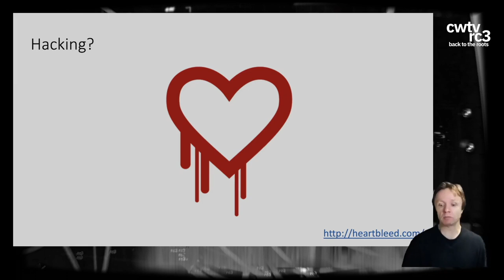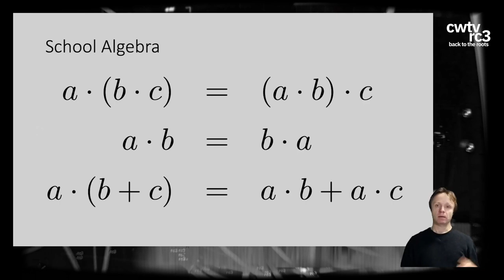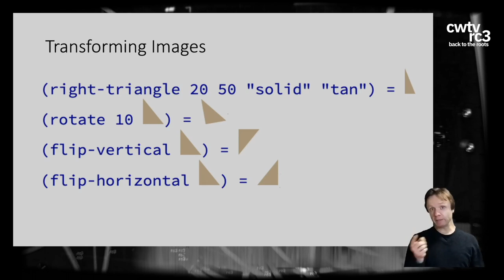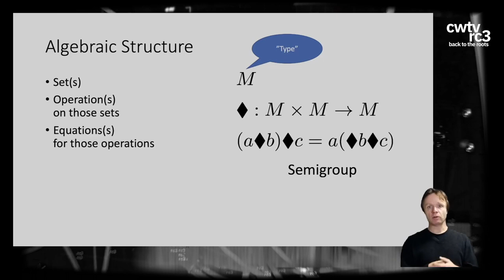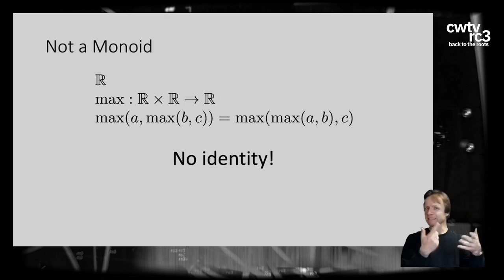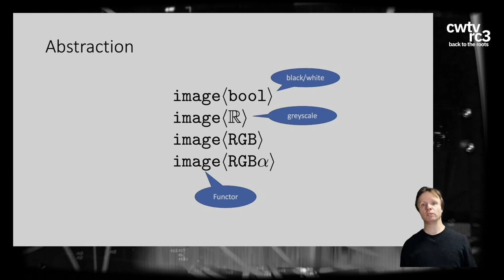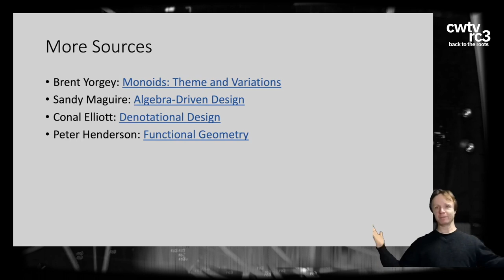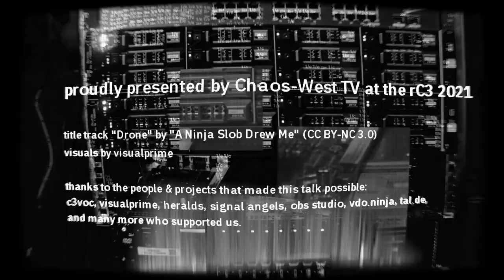rC3 2021 Math for hackers - deutsche Übersetzung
Math and hacking - two separate worlds at odds or secret lovers?
Lovers, of course!  How so, you might ask - math is boring and useless!  (And hacking is
great fun, of course.)  We'll try to change your mind!

Be honest: When you're hacking, aren't you really building a world
inside a system that operates according to fixed, pedantic, boring
rules?  (And when the system does not operate according to those
rules, do you not get annoyed?)  That's secretly a form of applied
mathematics!  Now, math has been around for hundreds of years and has
helped humanity build worlds of the mind, some of them to help
understand reality around us.  This is just like software, and thus
math can help use build better worlds inside the computer.  Forget the
boring math you learned in school: Enter the world of monoids and
abstract nonsense!  Understand how you can use it to build better
worlds and more useful software, and to enjoy hacking even more!

Michael Sperber